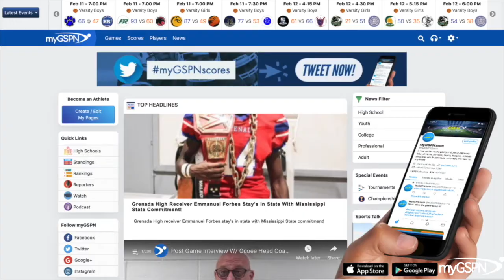myGSPN Recap: Ocoee vs Windermere 8A District 5 Championship(Boys)/ preview Semi-Regionals(Girls)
Windermere defeated Ocoee 70-51 in the 8A District 5 Championship on Friday 2/15/19. #11 (So.) G Trey Moss went off for 31 points and led the Wolverines to their first district title. Both teams move onto Regionals this Thursday 2/21,  Windermere will face off against Hagerty at 7 and the Ocoee Knights will be away to take on Melbourne. W/Chris Gonzalez and Anthony Coleman

For more stats, updates, highlights, go to myGSPN.com and don't forget to download the FREE myGSPN app!